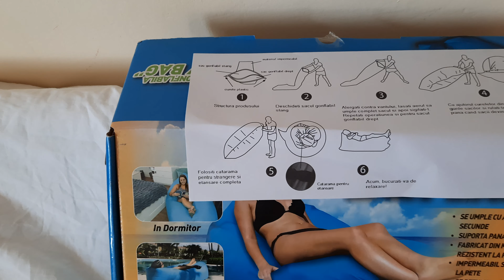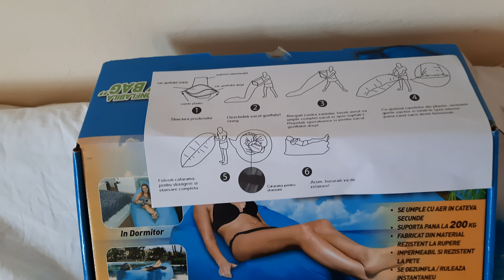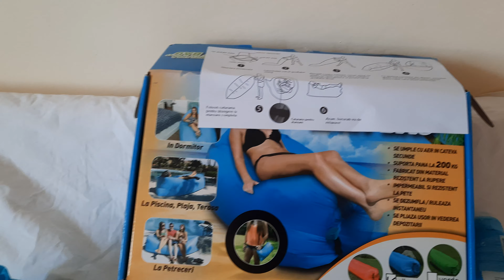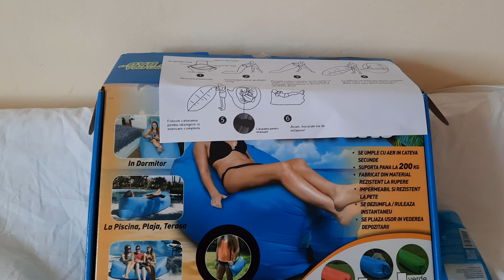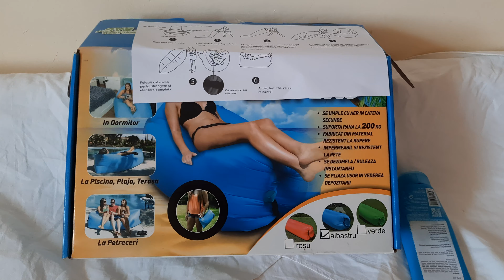Fugim Contra Vantului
hai sa fugim contra vântului, sa umplem.sacii cu aer...